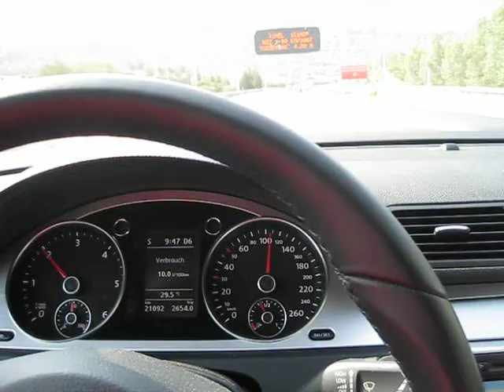Izmir - Aydin Otobani Selattin Tüneli